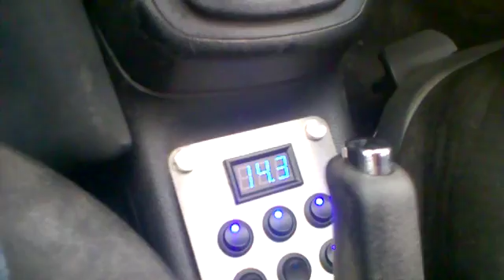4 Sundown sa15's flat wall tuned to 48hz playing lows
More videos from the UK car show I was at